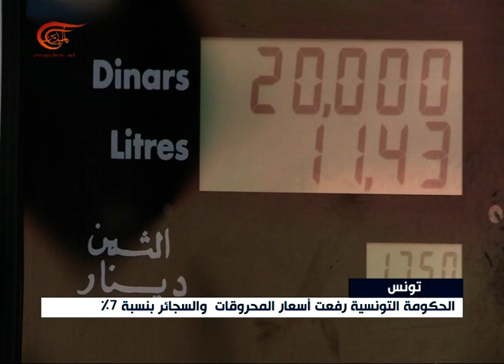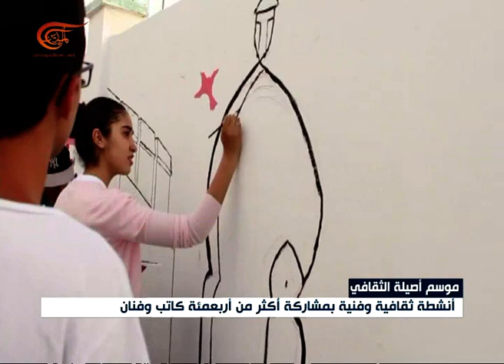نشرة الأخبار | الثامنة | 2017-07-05